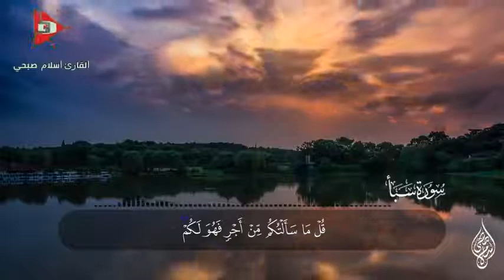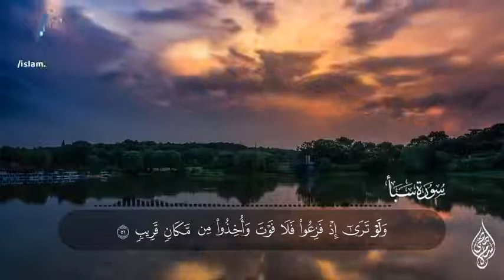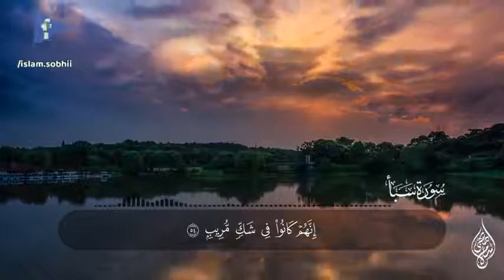Islam Subhi 2020.